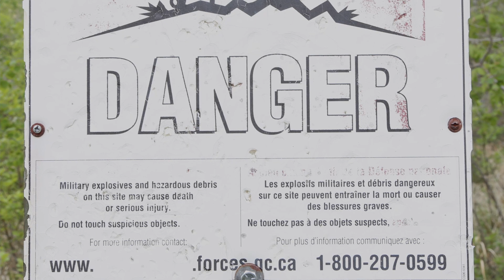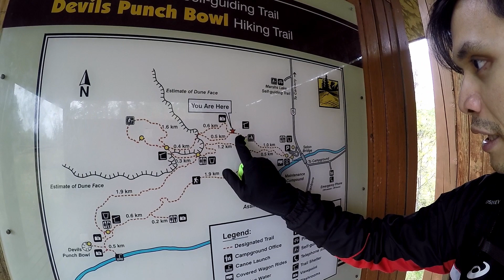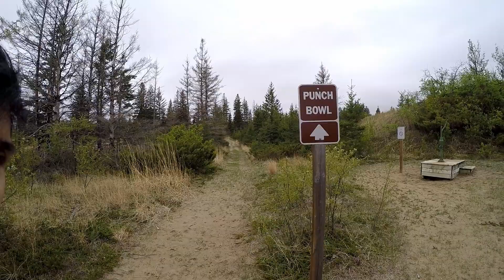Spruce Woods // Spirit Sands & Devil's Punch Bowl Hike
A day hike at one of Manitoba's provincial parks, Spruce Woods. The trail we visited was the Spirit Sands and Devil's Punch Bowl, an 8 km trail through Manitoba's "desert". Don't mind my hair, I still need a haircut badly. Thinking about getting a covid haircut.

Equipment:
- Go Pro Hero 4
- FeiyuTech G4 Gimbal